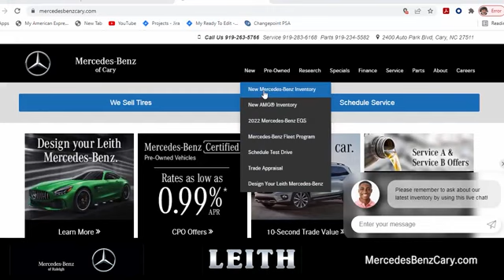Certified 2023 Mercedes-Benz EQB 300 SUV Cary For-Sale, NC ZL310841 - SOLD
Year: 2023
Make: Mercedes-Benz
Model: EQB 300 SUV
Trim: 4MATIC
Engine: Electric
Transmission: Automatic
Mileage: 2888
Stock #: ZL310841
VIN: W1N9M0KB5PN076488

Address:
2400 AutoPark Boulevard